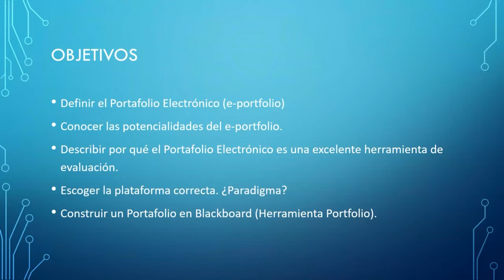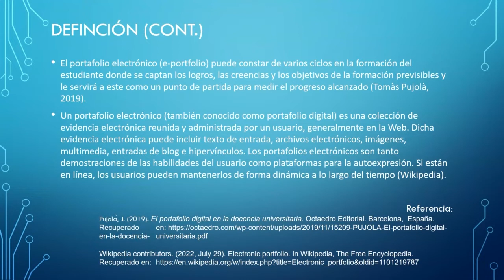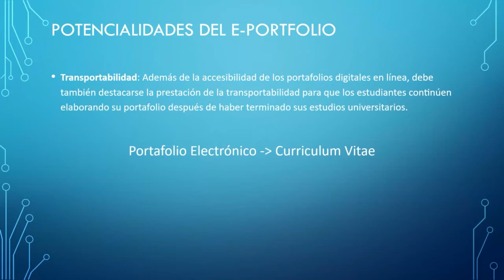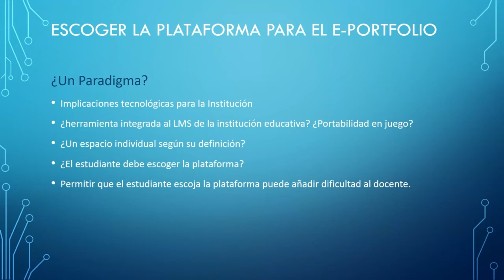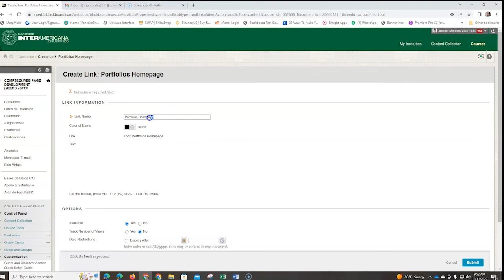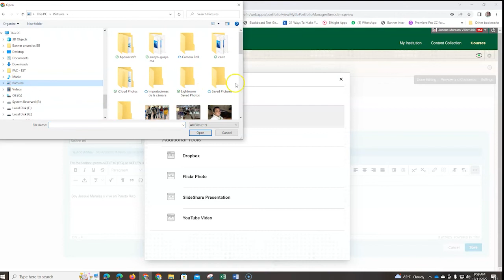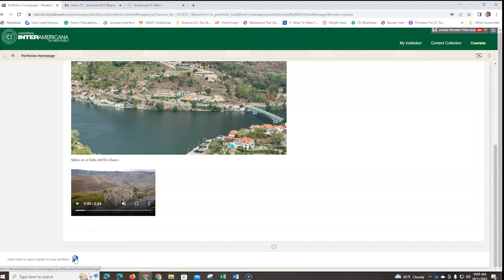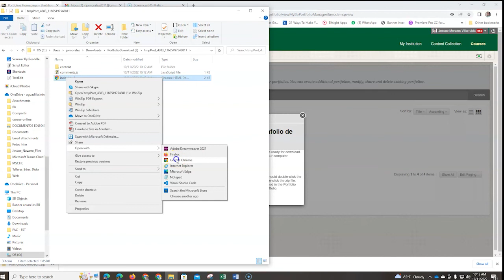Webinar: Introducción Portafolio Educativo Electrónico (Parte I) Blackboard Portfolios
En este taller se discuten los Pro y los Contra de la herramienta de Portafolio Digital en Bb Learn.